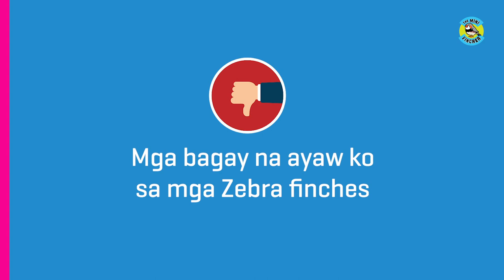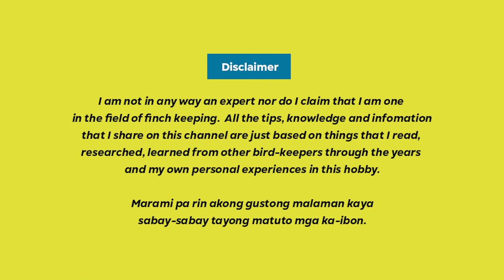Ep.54: What I love and hate about Zebra finches (with English subs)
Maraming mga bagay kung bakit gusto ko ang mga zebra finches pero meron din namang mga ibang bagay na away ko sa kanila kaya isa isahin natin ang mga yan.